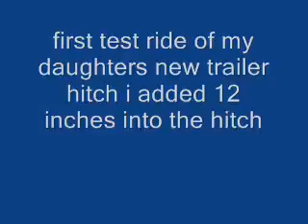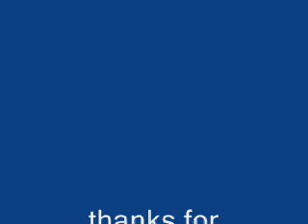kris test ride 2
first test ride with new hitch for the sleigh to mount on to the trailer for the christmas parade in november 2010 more soon